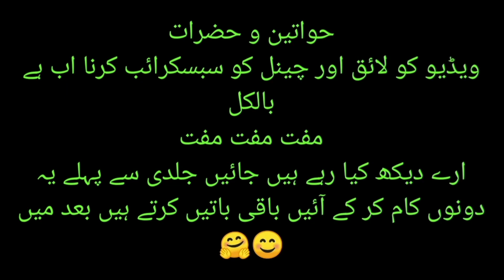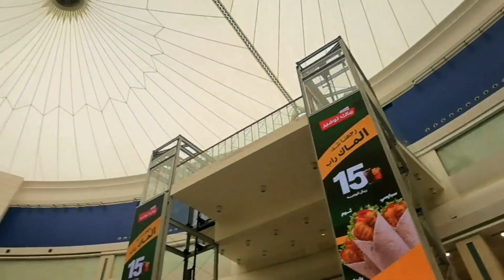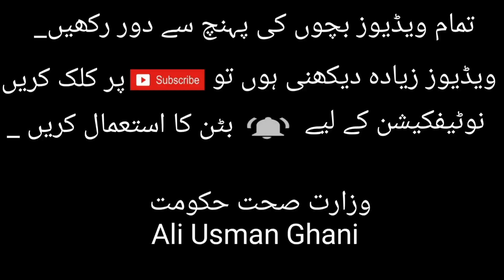AL SALAAM MALL | SALAAM MALL JEDDAH | 2ND DOSE OF VACCINATION BUT??? | Ali Usman Ghani | Vlog